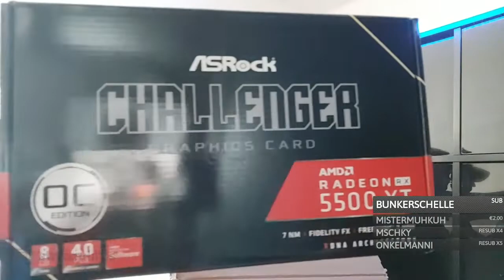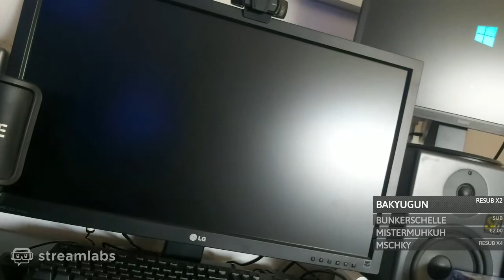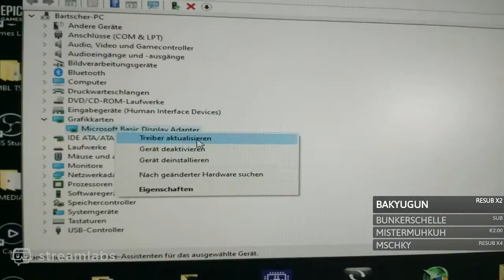Neue Grafikkarte einbauen | IRL